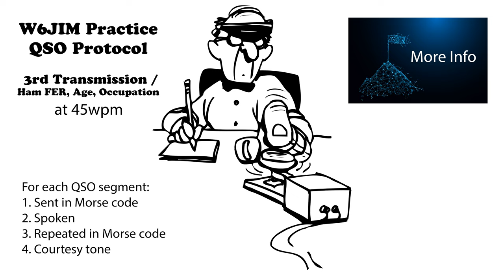Practice QSO - Exchange 3- More Info - 45wpm